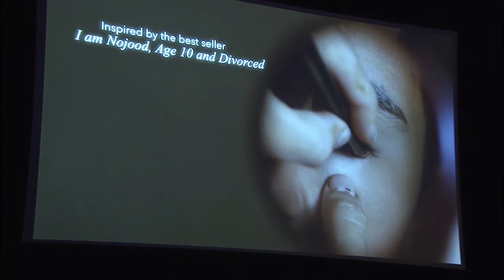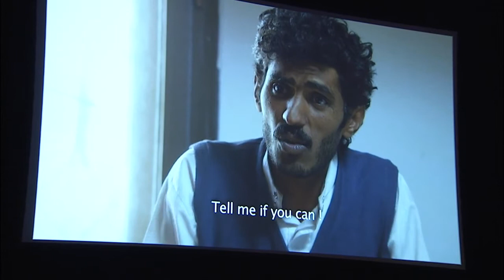Louder than Words with Khadija Al Salami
Khadija Al-Salami (1966, Sana’a, Yemen) is a documentary filmmaker and activist for women’s rights in Yemen. Her films have depicted the prejudice and abuse faced by Yemeni women and the injustice of forced childhood marriage. Al-Salami trains local technicians and uses local people as actors. Although the ongoing conflict and conservative religious pressures in Yemen have closed all but a few movie theatres, the public can buy Al-Salami’s films on the black market. They are widely distributed throughout the Arab world, copied, shown in neighbourhood screenings and can be seen for free on YouTube. Her film about a 13-year old girl sentenced to death contributed to civil efforts to reverse the sentence and ultimately to changes in the legal status and rights of women prisoners. She has further started a foundation that supports 550 girls to attend school.

‘Louder than Words: Global Leaders on the Frontline of Culture’
At the Compagnietheater on 7 December 2017, all seven Prince Claus Laureates took the stage to tell their stories and discuss today's crucial questions: How can the arts contribute to more inclusive societies? What is culture's role in tackling environmental issues?

This event was made possible through a collaboration between the Prince Claus Fund and Compagnietheater and with support from the Amsterdam Fund for the Arts.

Film by Jeroen Bos – AVENU MEDIA